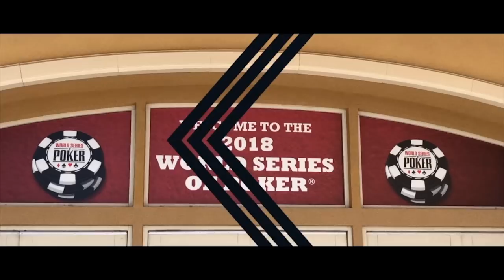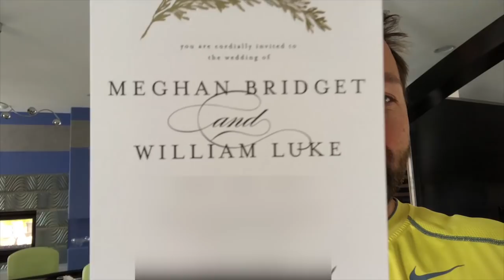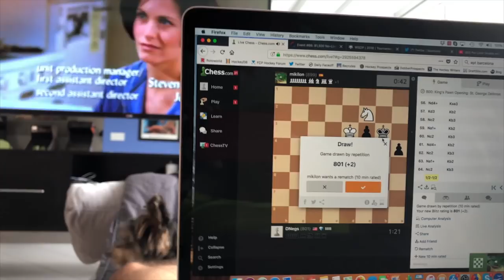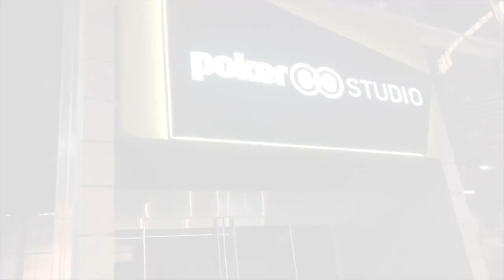Main Event Day 3 and Drinks with Maria Ho - 2018 WSOP VLOG DAY 37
We watch Phil Hellmuth at the feature table of Day 3 of the Main Event before heading to the strip to have a few drinks and catch up with Maria Ho.

Intro Song
🎵 Bazanji - Life I Chose